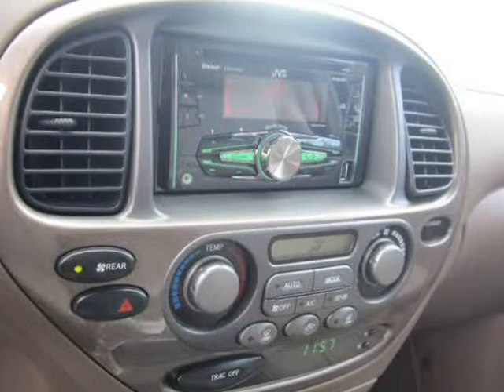2003 Toyota Sequoia 4dr Limited (Natl) --- Belt Line Location --- (Carrollton, Texas)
Hyatt Imports
2707 E Belt Line Rd
Carrollton